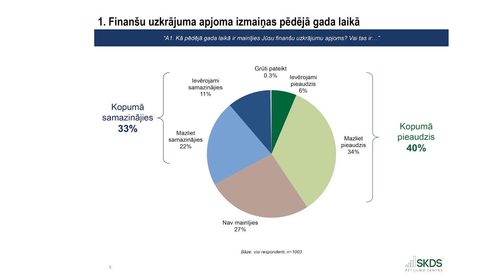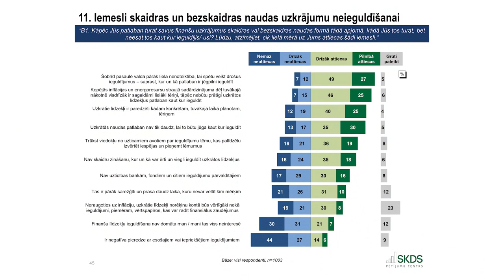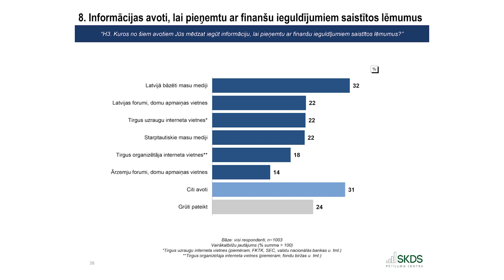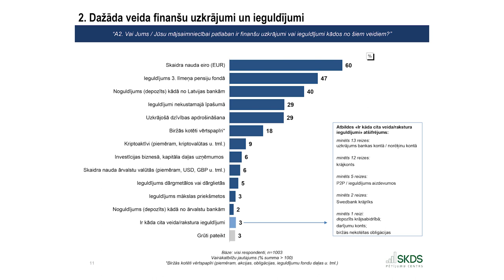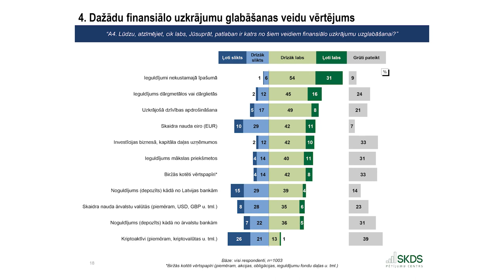Pelnītprasme #1: Latvijas iedzīvotāju ieguldīšanas paradumi | Santa Purgaile un Arnis Kaktiņš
Finanšu un kapitāla tirgus komisijas un SKDS veiktā aptauja rāda, ka Latvijas iedzīvotāju zināšanas par ieguldījumiem kopumā ir labas, bet viņi aizvien vilcinās tās pielietot savā ikdienā, lai ieguldītu uzkrājumus ar mērķi pelnīt ilgtermiņā.

Latvijas Bankas un Finanšu un kapitāla tirgus komisijas kopīgi veidotā raidieraksta “Pelnītprasme” pirmajā epizodē iepazīsimies ar nesen veiktās socioloģiskās aptaujas rezultātiem, kā Latvijas iedzīvotāji rīkojas ar brīvajiem finanšu līdzekļiem, vai un kur tos iegulda. Sarunas laikā vērtēsim arī izaicinājumus, ar kuriem saskaras tie Latvijas iedzīvotāji, kuri varētu ieguldīt.

Raidieraksta dalībnieki uzsver, kādēļ ir jādomā un jārunā par uzkrājumiem un ieguldījumiem arī brīdī, kad pasaulē valda liela nenoteiktība un daļa sabiedrības domā, ka šis nav īstais mirklis drošiem ieguldījumiem. Nenoteiktība ir bijusi klātesoša jebkuros laikos, vienmēr ir bijuši aktīvi, kuros ieguldīt ir riskantāk, bet ir jāvērtē katra individuālās vēlmes un tas, vai ir plānots iegūt peļņu īstermiņā vai ilgtermiņā. Svarīgi atcerēties – katrā krīzē ir iespēja. Tā tas ir arī ieguldījumu jomā.

Raidījumā piedalās:
Santa Purgaile, Finanšu un kapitāla tirgus komisijas priekšsēdētāja
Arnis Kaktiņš, SKDS direktors
Sarunu vada Finanšu un kapitāla tirgus komisijas finanšu instrumentu tirgus uzraudzības vecākais eksperts Ģirts Dubkēvičs.

Raidījumā apspriestās tēmas

00:00 Ievads
01:37 Kāpēc būtiski runāt par uzkrājumiem?
03:05 Kāpēc Latvijā nerunā par naudu?
07:14 Finanšu pratības līmenis Latvijā
09:18 Kāpēc mēs neieguldām?
15:25 Liela nenoteiktība, lai ieguldītu
18:58 Informācijas pieejamība
20:35 Ieguldīšanas iespējas Latvijā
24:30 Investīciju vide Latvijā
25:17 Populārākie un labākie uzkrājumu veidi Latvijā
29:18 Zināšanas ir, lietā neliekam
31:58 Bailes pazaudēt naudu
34:02 Kāpēc mēs krājam?
36:47 FKTK loma ieguldītāju tiesību aizsardzībā